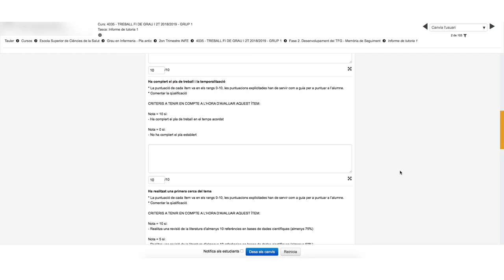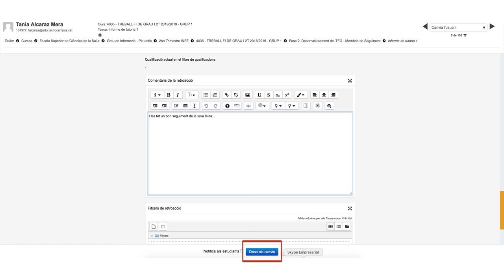Avaluació informes de tutoria